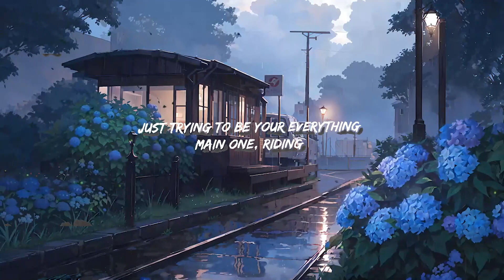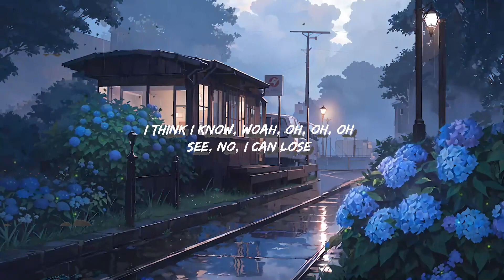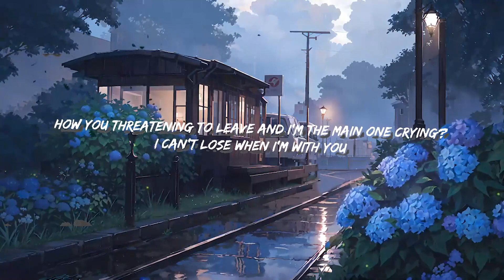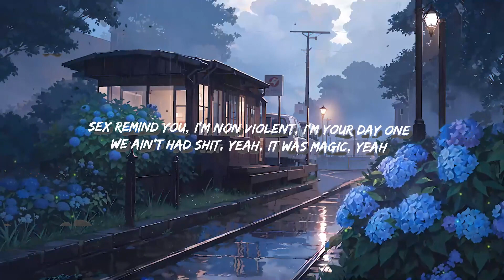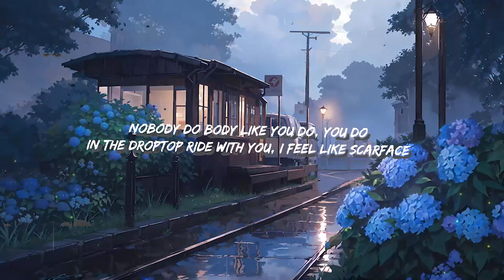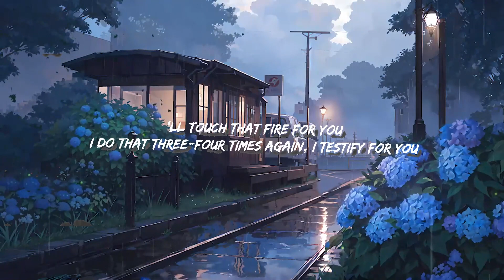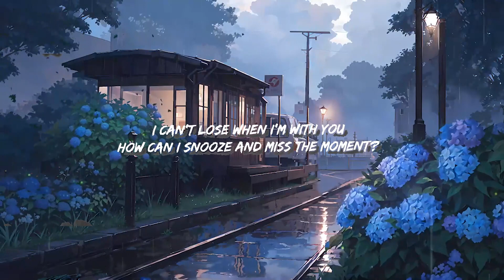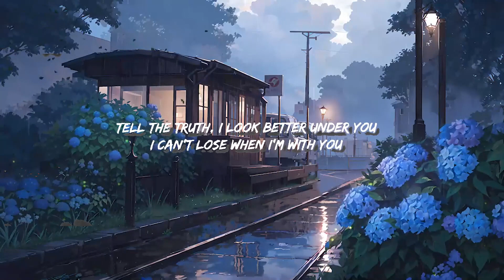SZA - Snooze | Top Best Song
SZA - Snooze
Get:

Follow SZA:

'll touch that fire for you
Mobbing, scheming, looting, hide your bodies
Long as you dreaming 'bout me, ain't no problem
Like the white bitch with the bob, I'll be your main one (main one)
Sex remind you, I'm non violent, I'm your day one
Main one, riding
How you fronting on me and I'm the main one trying?
How you blame it on me and you the main one lying?
How you threatening to leave and I'm the main one crying?
Just trying to be your everything
Main one, riding
I think I know, woah, oh, oh, oh
See, no, I can lose

I think I know, ooh-woah, ooh-woah, oh, oh